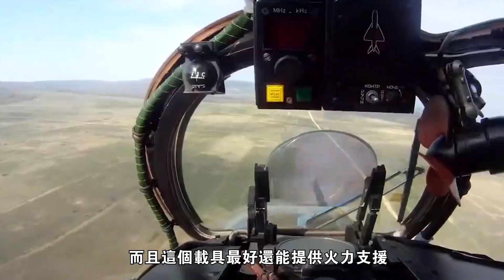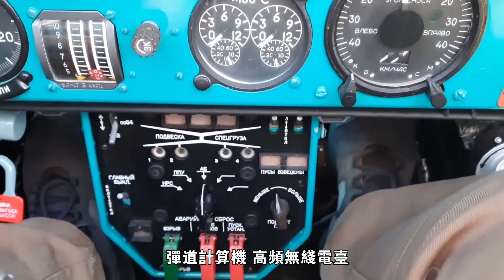【米 24雌鹿】俄烏衝突再生事端，烏克蘭炸毀俄羅斯本土油庫，實戰經驗最豐富火力強悍武裝直升機，被稱為空中戰車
米-24武裝直升機（俄文：Миль Ми-24，英語：Mil Mi-24，北約代號：Hind，譯文：雌鹿/母鹿），是蘇聯一型雙發單旋翼中型多用途武裝直升機，是蘇聯的第一種專用武裝直升機
Mi-24 gunship (Russian: Миль Ми-24, English: Mil Mi-24, NATO code name: Hind, translation: Hind/Doe), is a Soviet-type twin-engine single-rotor medium multi-purpose gunship. The Soviet Union's first dedicated gunship